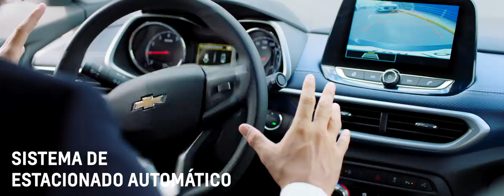Nueva Chevrolet Tracker 2021 | SUV | Camioneta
Esta nueva SUV 2021 de la familia de camionetas Chevrolet cuenta con la tecnología, seguridad, desempeño y confort que necesitan aquellos que están listos para cambiar de nivel.

Posee un motor 1.2L Turbo con 130 HP de potencia que te brinda máximo rendimiento de combustible, techo panorámico, asientos de tacto de piel, cargador inalámbrico, Hotspot de Wi-Fi, asistencia personalizada OnStar®, 6 bolsas de aire en todas las versiones, alerta de colisión frontal, sistema de estacionado automático y mucha más tecnología Chevrolet que te brindará la mejor comodidad.
Cuéntanos en los comentarios, ¿cuál de estos elementos te emociona más de la nueva Tracker 2021?

Para más información de Chevrolet Tracker 2021, una SUV para 5 pasajeros, ingresa al siguiente